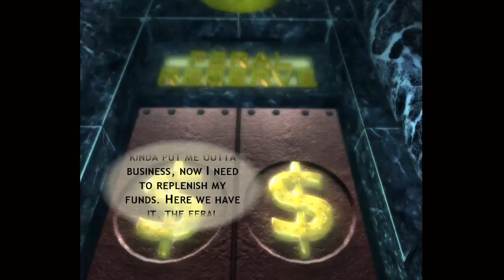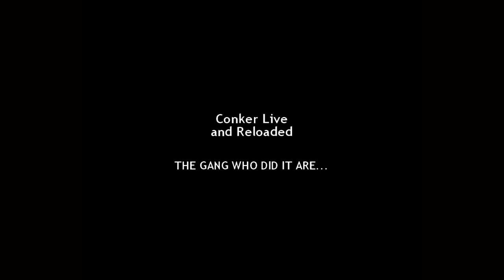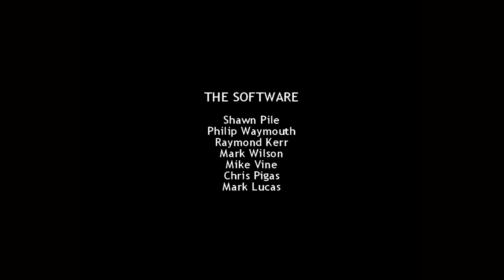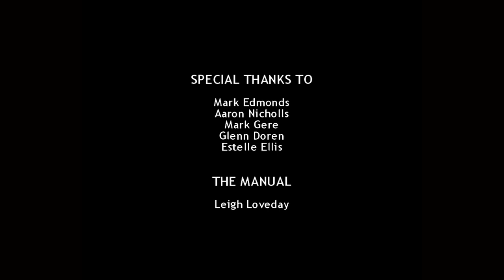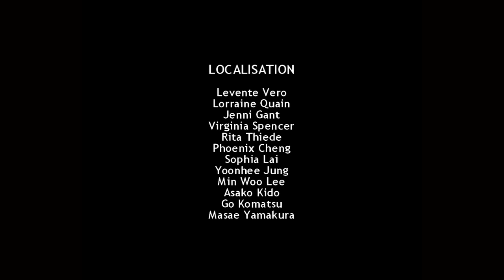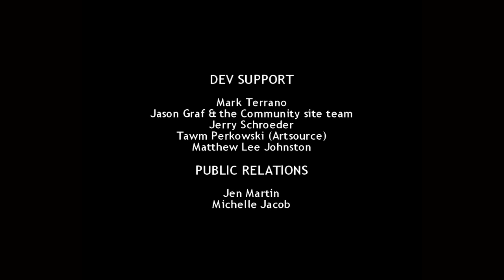Conker Live & Reloaded Part 5 (Finale)